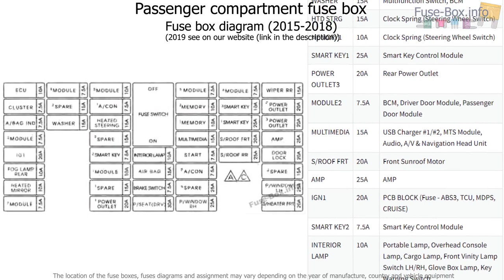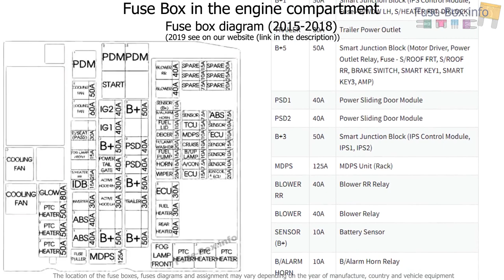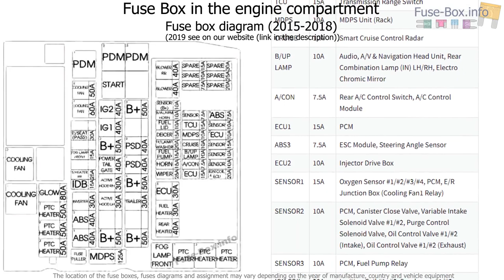Fuse box location and diagrams: KIA Sedona (2015-2019..)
Fuse box diagram (location and assignment of electrical fuses and relays) for KIA Sedona / Carnival (2015, 2016, 2017, 2018, 2019-…)